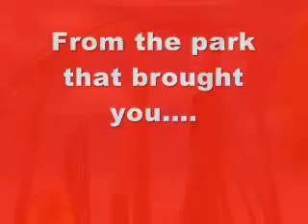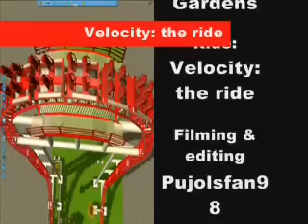RCT3 - Velocity: the ride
Finally it's out!  this is Velocity: the ride, i think its my best video.  velocity is located in my park: Beach wood gardens Amusement park.  Velocity took about a month of work. and the filming alone took about a week.  So enjoy!!! and be sure to rate and comment

Song: crash by 12 stones